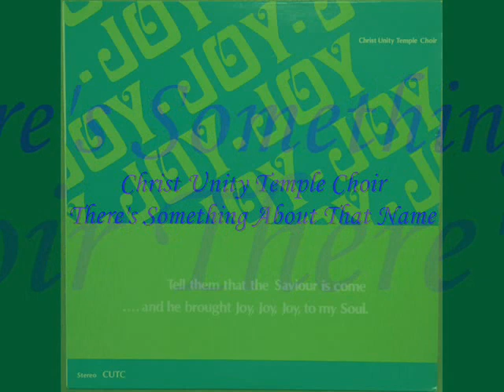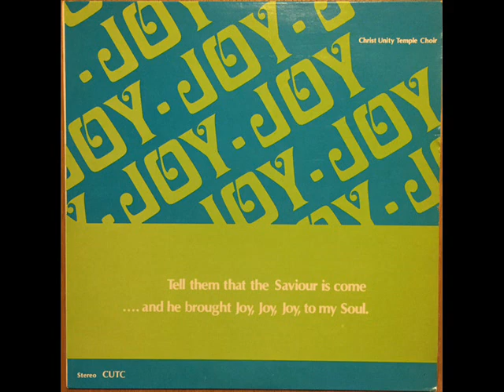*Audio* There's Something About That Name: The Christ Unity Temple Choir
The Reverend Dr. Johnnie Colemon (February 18, 1920 – December 23, 2014), the founder of Christ Universal Temple, was born in Alabama, raised in Mississippi, and graduated from Wiley College in Texas. After learning that she had an incurable disease in 1952, with encouragement from her mother, Colemon enrolled in the Unity School of Christianity, Lee's Summit, Missouri, where she received her teaching certificate and became the first African-American woman to become an ordained minister within the Unity movement. Colemon was a builder and a teacher. She has built six structures to spread the better living teachings: three churches, two institutions of learning, and a restaurant and banquet facility. The first church was Christ Unity Temple built in 1956 and its addition in 1973. The congregation expanded to the current Christ Universal Temple, in 1985 located on the sprawling campus grounds at 119th Street (named Rev. Johnnie Colemon Drive in 1996) and Ashland Avenue in Chicago. Colemon's dynamic leadership led to the organization of the Universal Foundation for Better Living, Inc., in 1974, an international association of New Thought Christian Churches and study groups located in the USA and abroad. She was also a writer who authored several books including, "It Works If You Work It" and “Open Your Mind and Be Healed” and was known for spreading the gospel of success and prosperity. Her experiences compelled her to share with others: "Change Your Thoughts and Change Your Life." Rest in the Eternality of Peace, Rev. Dr. Johnnie Colemon.